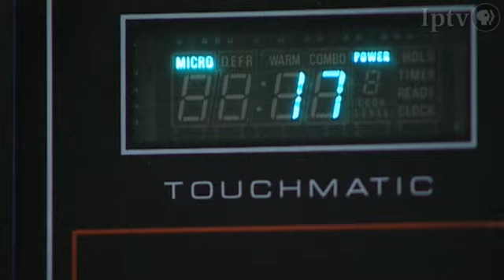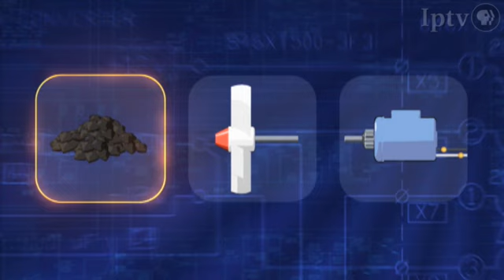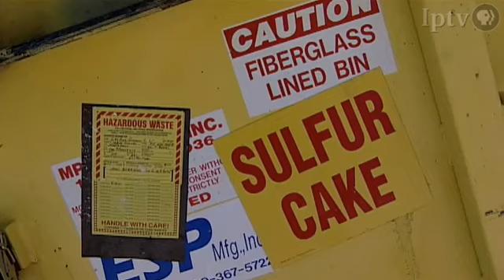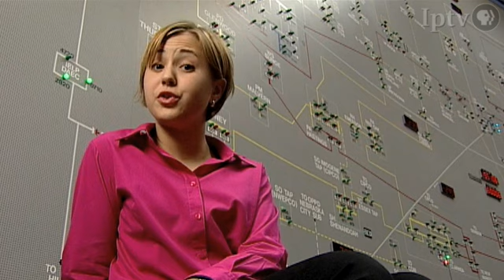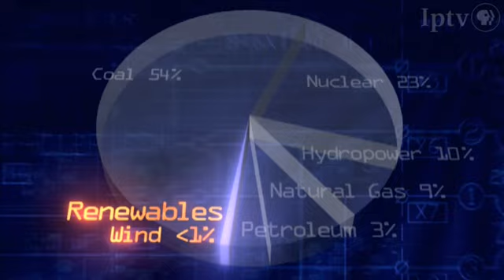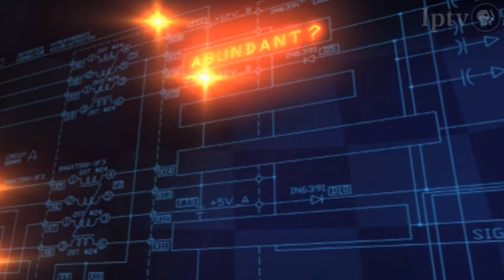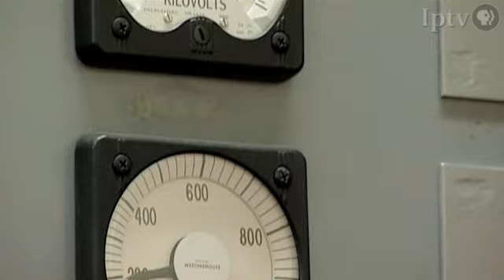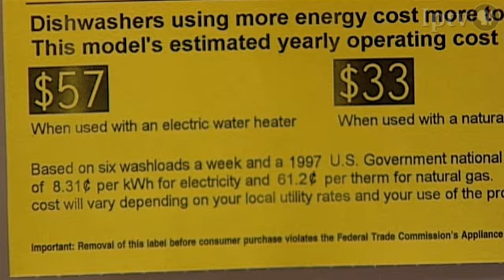Explore More: The Future of Energy | Full Program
How can we meet our energy needs in the future? Will we ever decrease our dependence on fossil fuels? What might be the best alternative? From biomass to wind power, there are several options in our current mix of energy resources. Issues surrounding consumption, efficiency, infrastructure, and environmental consequences must be resolved in order to meet our increasing energy needs. This fast-paced program examines the options, surveys the experts, and challenges you to make your own decisions about the right energy mix for our future.

Visit the Explore More website for in-depth content, career connections, classroom resources, WebQuests, and more.

Segments

1. INTRODUCTION TO ENERGY BASICS
Think of the ways you use energy every day. What would a day without energy be like? What fuel sources generate the power in your area?
2. FOSSIL FUELS
What are three ways you use fossil fuels on a daily basis? What do you see as the future for fossil fuels?
3. NUCLEAR
Do the benefits of nuclear power outweigh the potential harms? How should the management of nuclear waste be handled?
4. SOLAR POWER
If solar energy is unlimited and environmentally clean, why isn't it used more? How have you personally used the sun's energy?
5. WIND POWER
Historically, how have we used the wind to do work? What makes wind power unpredictable and unreliable? What areas can benefit from wind power?
6. HYDROPOWER
Is there an example of hydropower in action near you? How can its presence influence the local economy? The environment?
7. BIOMASS
What are sources of biomass? Where does ethanol in gasoline come from? What are the ways that biomass can create energy?
8. GEOTHERMAL
How is energy created from geothermal sources. What drawbacks do hydropower and geothermal share?
9. HYDROGEN
What is hydrogen and where is it found? How can it be used to create energy? How could hydrogen revolutionize energy production and use?
10. THE ENERGY MIX
How will we create and use energy in fifty years? Create a pie chart of an optimal mix of energy sources. What are your choices? What barriers exist?